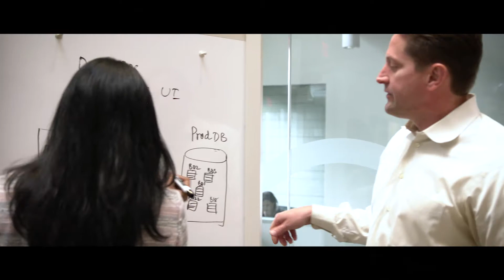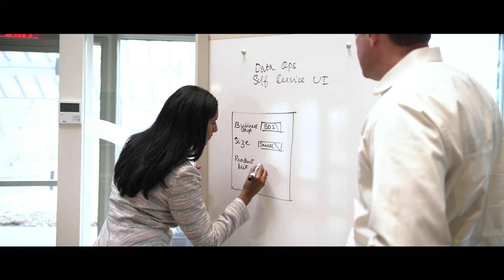Fannie Mae l Data Transformation with Delphix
America’s most valued housing partner Fannie Mae underwent a data transformation journey that became the heart of a total company reinvention.

Data was previously a tremendous drag on the organization that caused long wait times for data, friction between teams, and stagnated innovation for the company. With Delphix, Fannie Mae was able to open up access to data, automate processes, enable new levels of sharing, and dramatically speed up application development times.